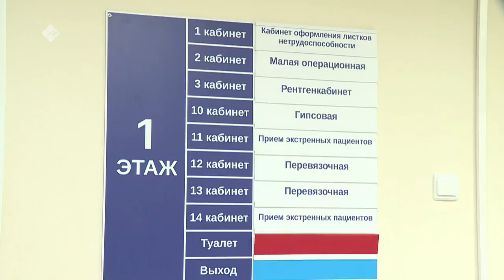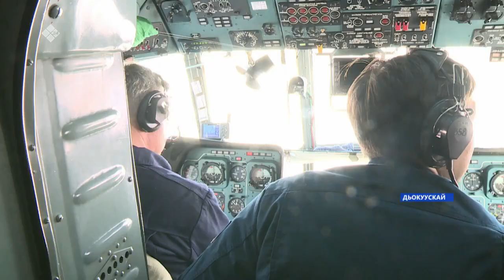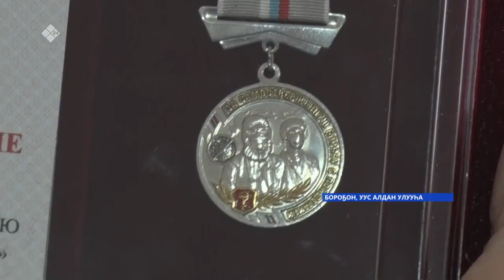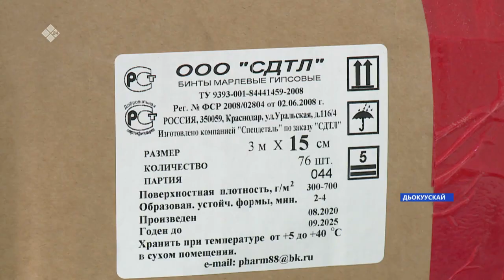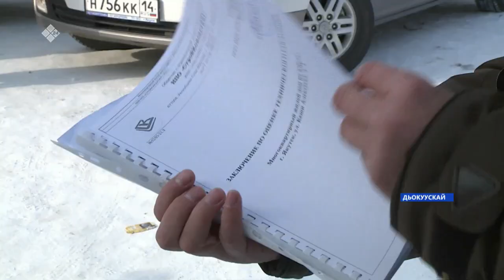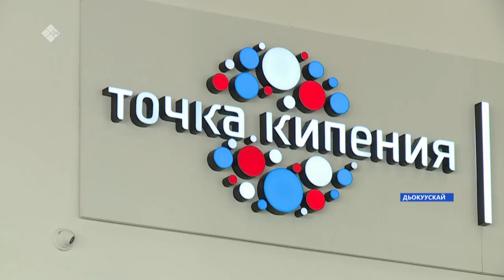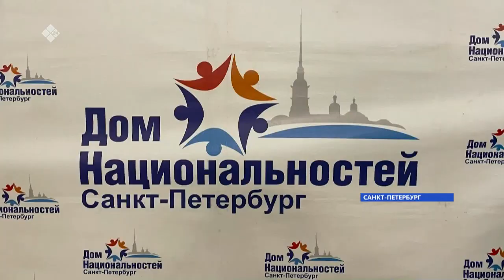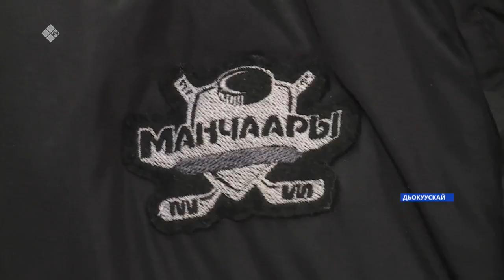«Саха сирэ» информационнай биэрии. Кулун тутар 19 күнэ, 20:30 ч.